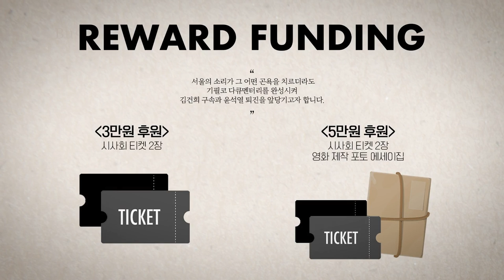尹 정권의 노동탄압 본질은 이것이다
△ 월~금 오전 8시 : 유용화의 뉴스코멘터리
 △ 월~금 오후 8시 : 이정헌의 허니라이브
 △ 월수금 오후 1시 : 박예슬의 톡터뷰
 △ 월 오후 3시 : 백은종 양희삼 안진걸의 세상속으로
 △ 화 오후 1시 : 백은종 깨어있는 대구 시민들의 가짜뉴스 팩트 체크
 △ 화 오후 5시 : 백은종 정대택의 응징의 부활
 △ 수 오후 3시 : 김태형 백자의 ㅆㄷㄱ (싸다구)
 △ 목 오후 2시 : 김맹구와 선을 넘는 사람들